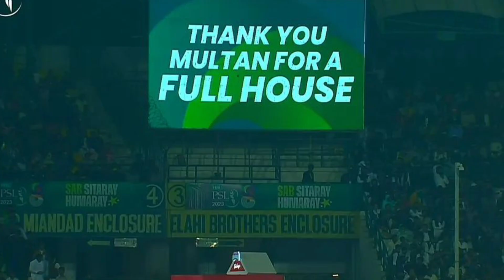rizwan brilliant performance | multan another win | karachi King 4rth loss